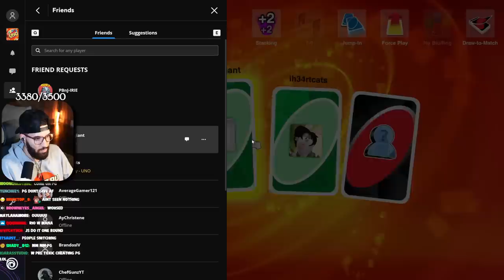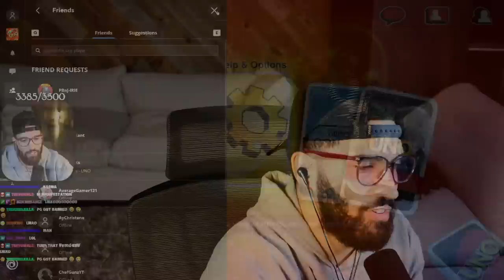I tried to Cheat on UNO, but Karma stopped me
Uno